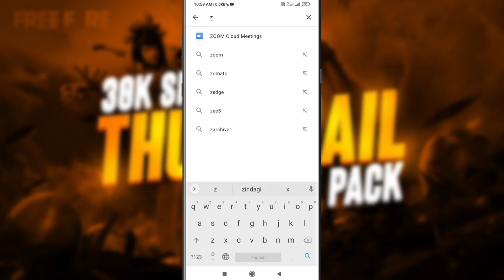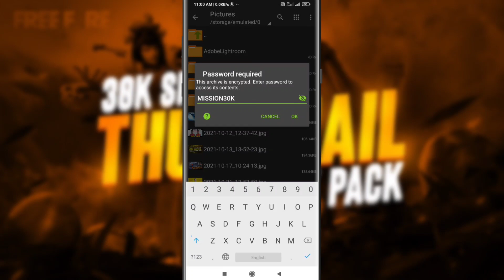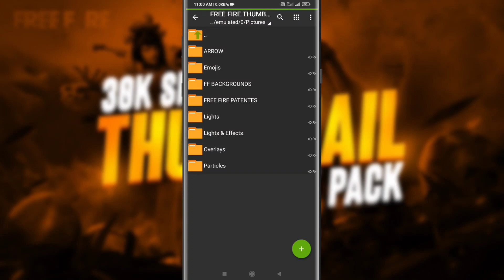Free Fire Thumbnail GFX Pack For Free Android,PC || 30K Subscribers Special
Hey everyone! I am back with another special video and in this video, I'm providing a free thumbnail gfx pack for android & pc.

🔰 APP USED:
• Z ARCHIVER

🔰 ABOUT ME:
NAME- KAIF IDRISHI

graphics pack android
graphics pack free